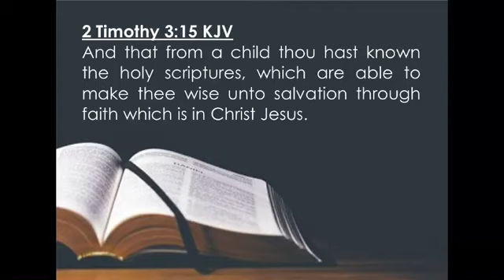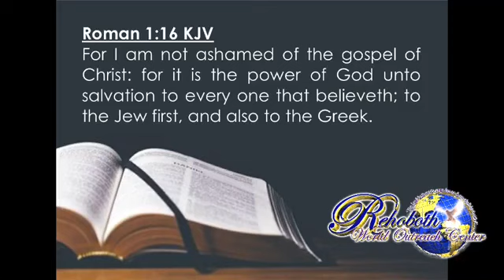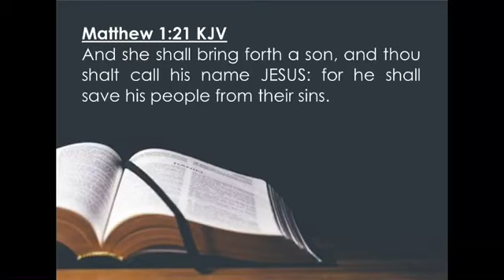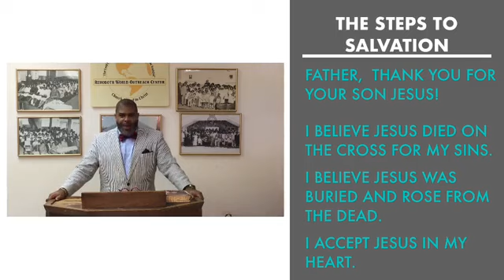“The Gift That Keeps Giving!”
Midweek Bible Study Subject “The Gift That Keeps Giving!”
Pastor Danny Jefferson